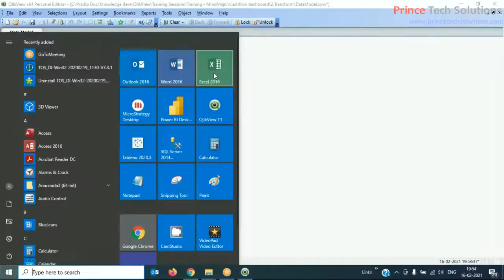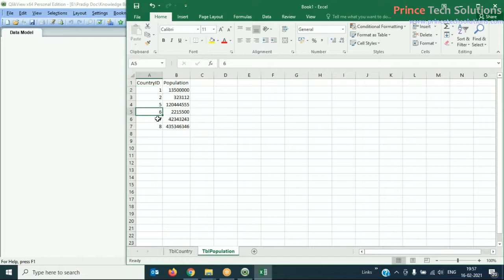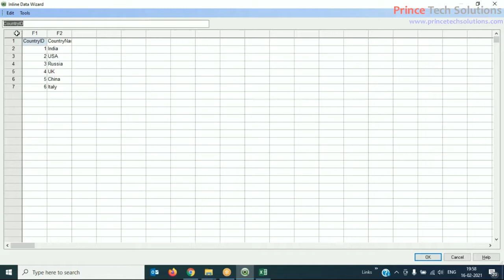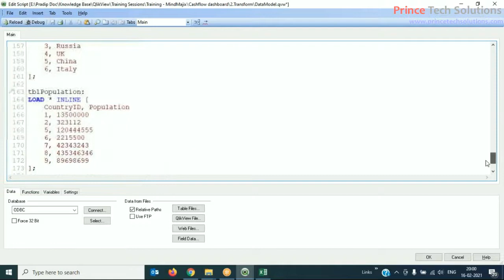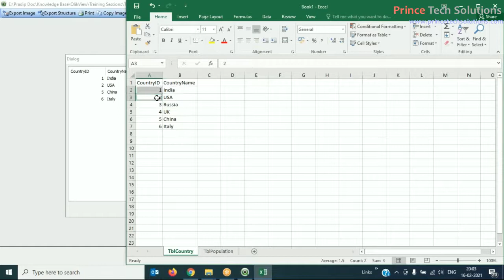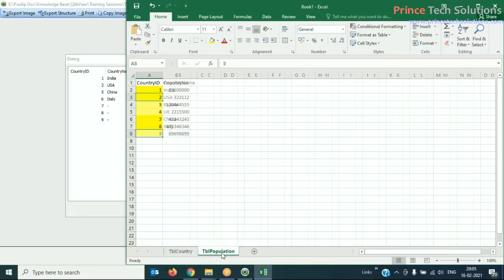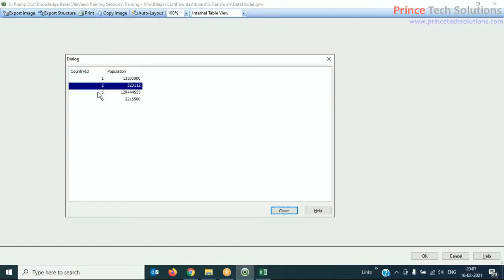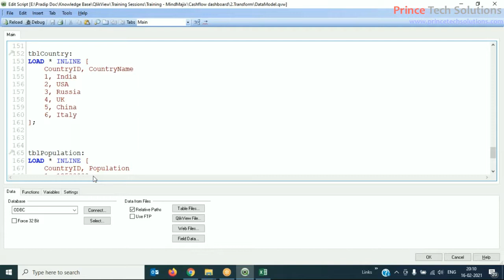QlikView Tutorial | Understanding Join vs Keep in QlikView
Hi Friends,
Prince Tech Solutions, is a leading brand of Online and Corporate Training in India. We provide high earning skills like QlikView and live project development with hand-holding support by expert trainer.

Cheers,
Amit Kumar
Prince Tech Solutions
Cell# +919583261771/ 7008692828